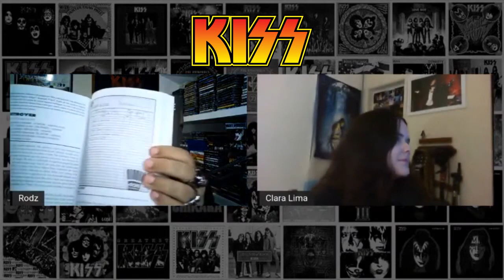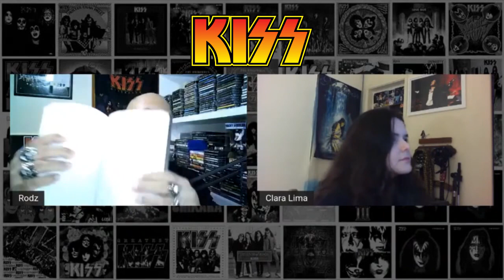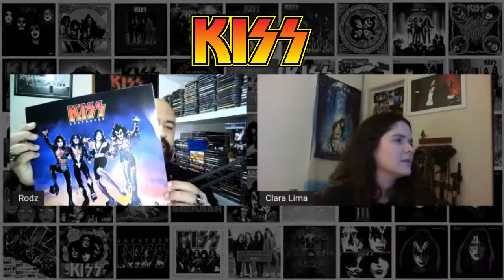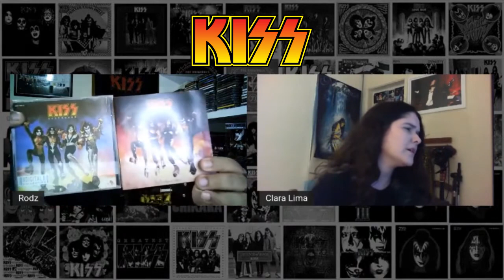KISS - BASTIDORES DE DESTROYER | 45 ANOS | DISCO COMENTADO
Instagram Rodrigo: @rodrigotalayer

Copyright